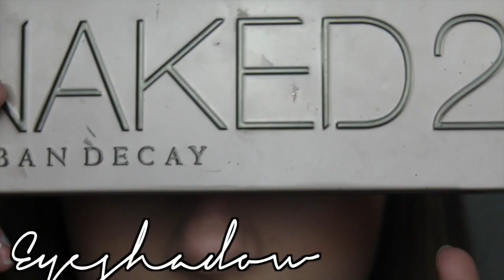My Everyday Makeup Routine for School!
PRODUCTS:
Maybelline Fit Me concealer
Revlon Colorstay Powder
Mac Restores Dazzle Cream blush
Becca Shimmer Skin perfector in Topaz
Naked 2 Palette
MAC Eyeshadow in "Blackberry"
Stila Stay All Day liquid liner
Maybelline Lots of Lashes Mascara
Benefit Gimme Brow
MAC "Rebel" Lipstick

What camera do you use? Canon eos Rebel t3i/ 18-55mm Lens